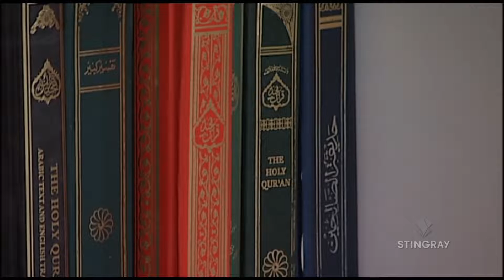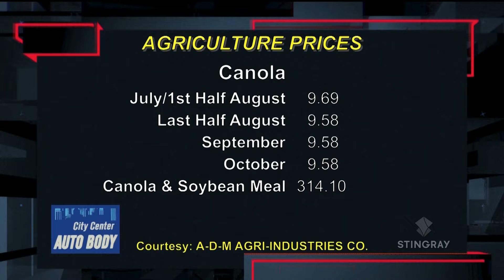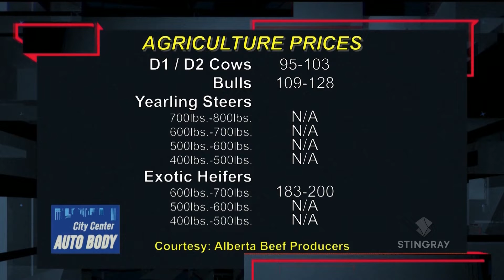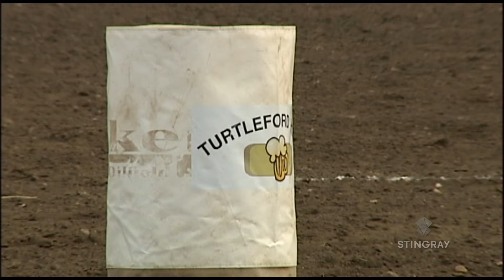PRIME TIME Local News August 12th, 2019